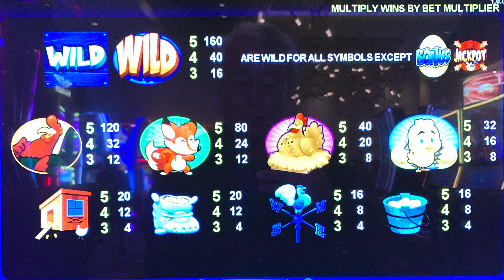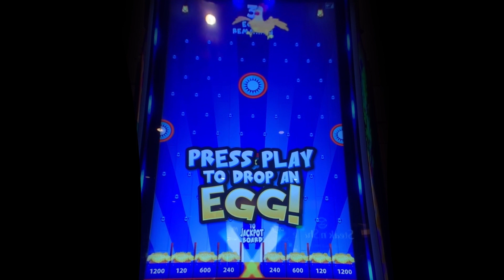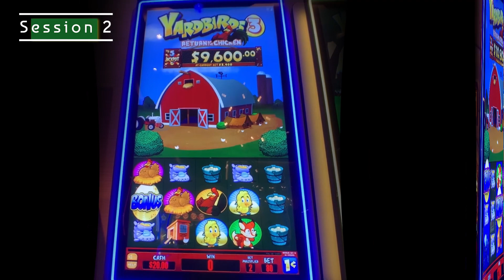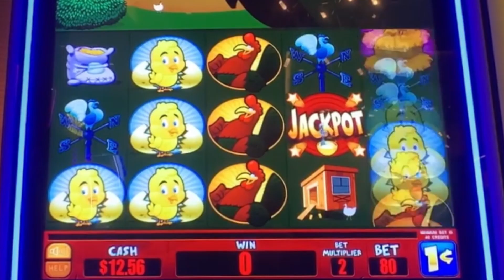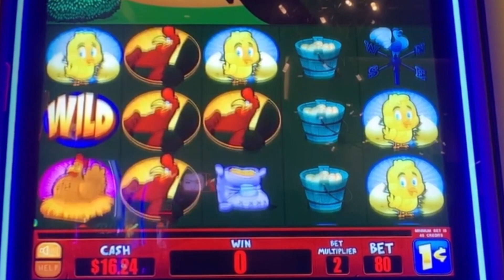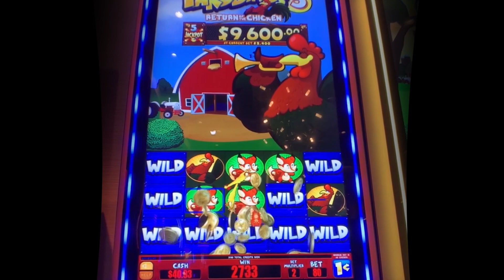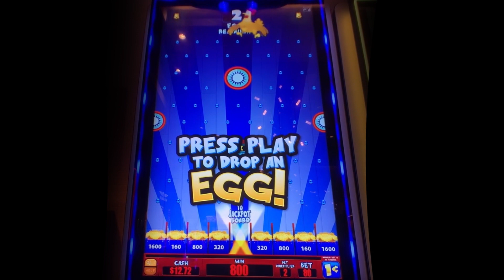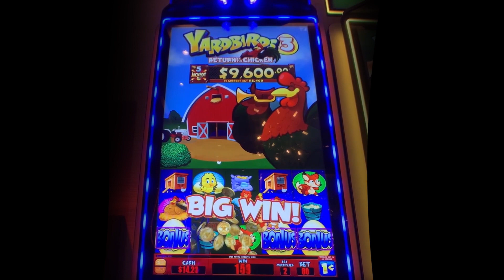⭐️ New - Yardbirds 3, Return of the Chicken slot machine, 3 Sessions, bonuses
South Point & Palms casinos in Vegas / Everi